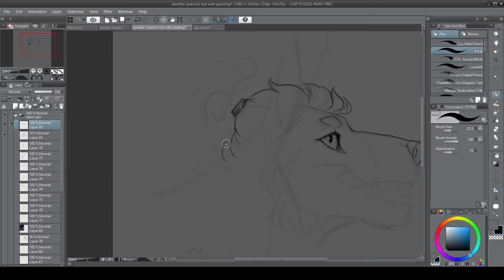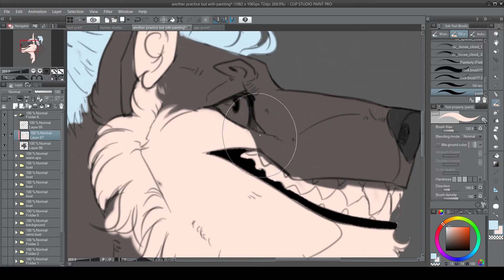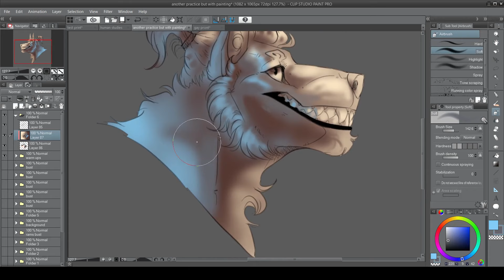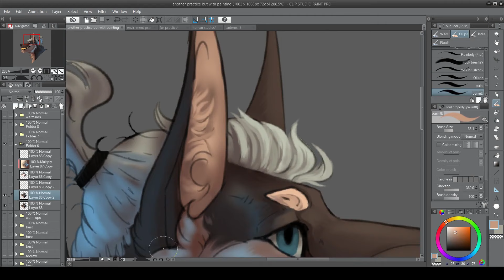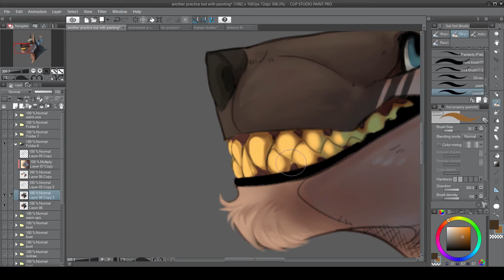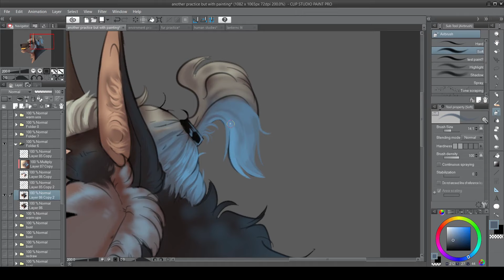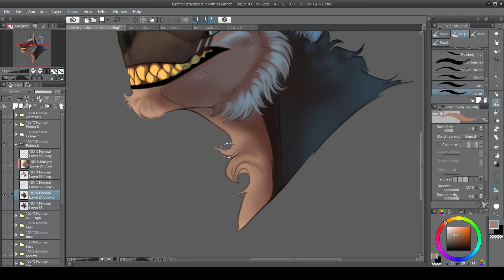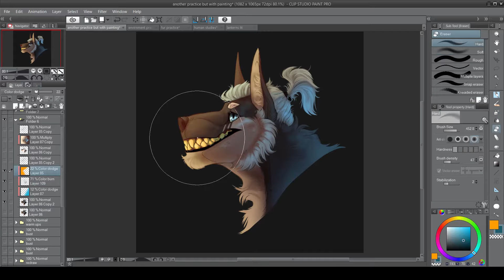SpeedPaint 44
A favorite artist of mine inspired me to attempt their way of painting
so several months later of trying to understand I got something worth posting out of it. Sure its still rough but I some what know how to render it when I havent before lol So please enjoy!